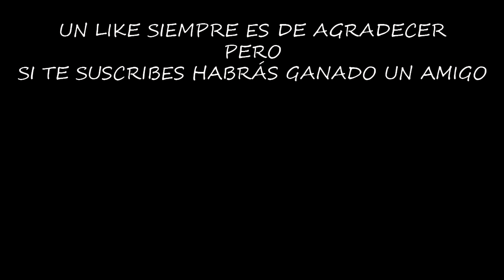ASÍ SERÁN LOS NUEVOS HÉROES (Sneak Peek no oficial) | BOOM BEACH | [El Chicha]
Aquí tenemos noticias frescas de como serán los nuevos Héroes que vendrán en la siguiente actualización de Boom Beach. ¿Serán una revolución para el juego o no tendrán una relevancia importante? No puedes perdértelo.

¡¡¡Muchas gracias!!!